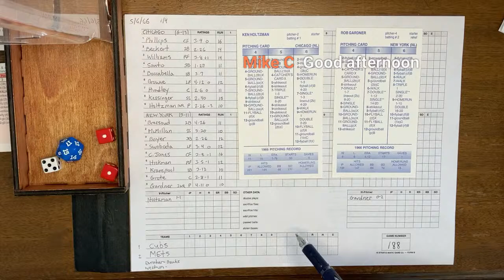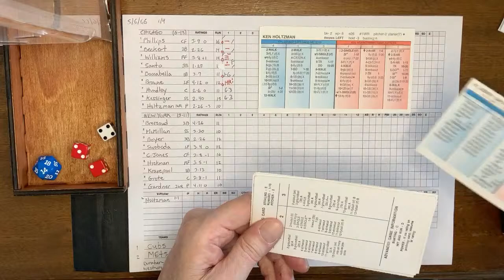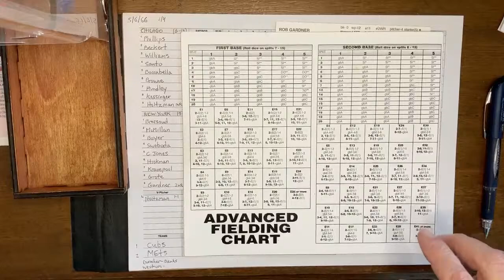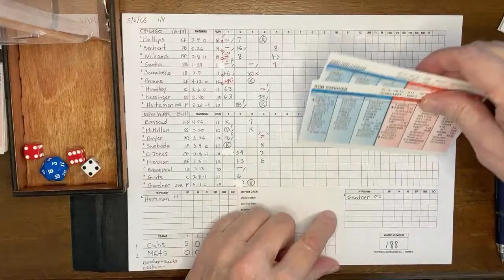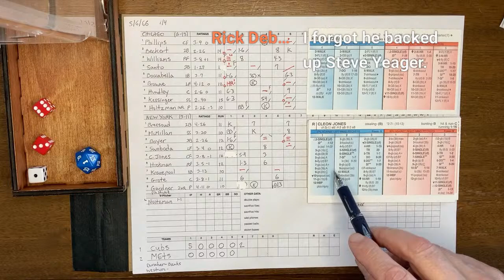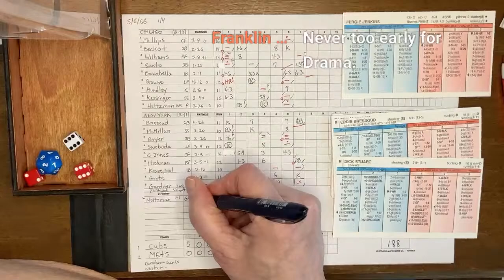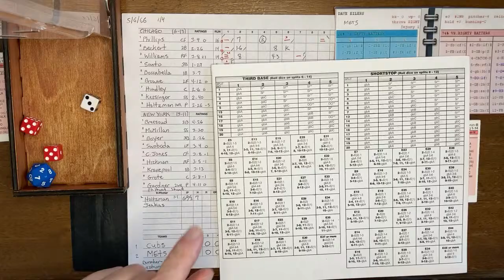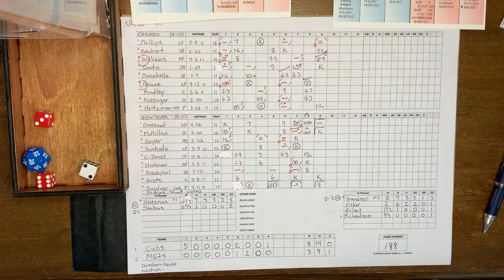Strat-O-Matic Baseball: Chicago @ New York (NL) 5/6/1966